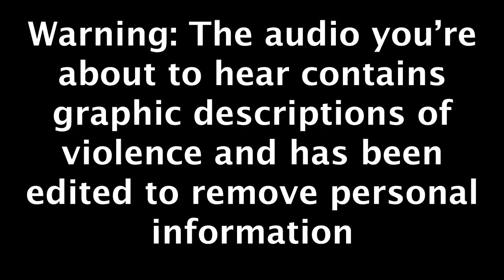Listen to 911 audio of Parma man admitting that he killed 5-year-old son (graphic content)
(Graphic Content Warning) Matthew Ponomarenko told a 911 dispatcher in Parma, Ohio that he killed his son Jax with a baseball bat. Parma police released 911 audio of Ponomarenko's conversation with the dispatcher.